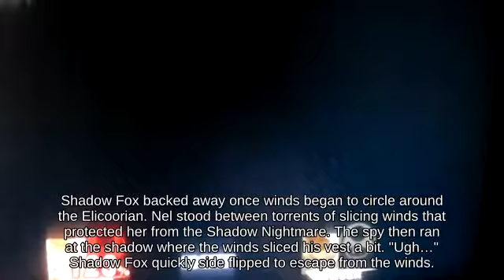Combo Squirtle holding Home-Run Bat fighting on Living Room _ Super Smash Brothers for Wii U